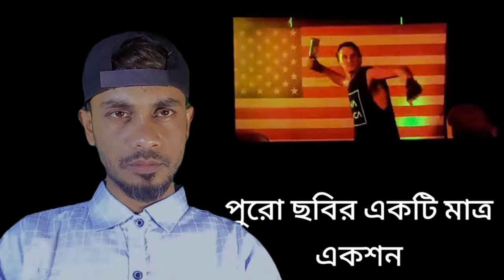Action Scene | একজন মেগাস্টার আছে,সুপারস্টার এর চেয়েও বড় কিছু তিনি শাকিব খান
একজন মেগাস্টার আছে,সুপারস্টার এর চেয়েও বড় কিছু তিনি শাকিব খান।